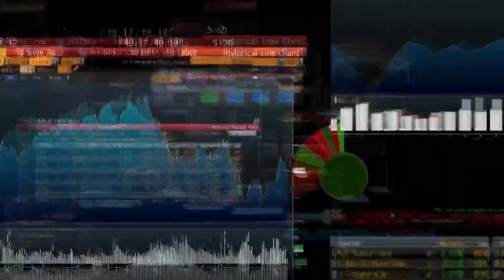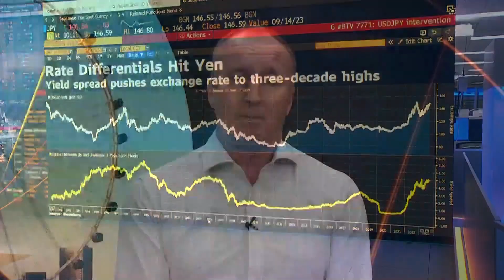Dollar Drops Most in Two Months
The US dollar fell by the most in two months after China and Japan signaled a willingness to take steps that would bolster their currencies, triggering a sharp jump in the yuan and the yen. David Finnerty reports on Bloomberg Television.